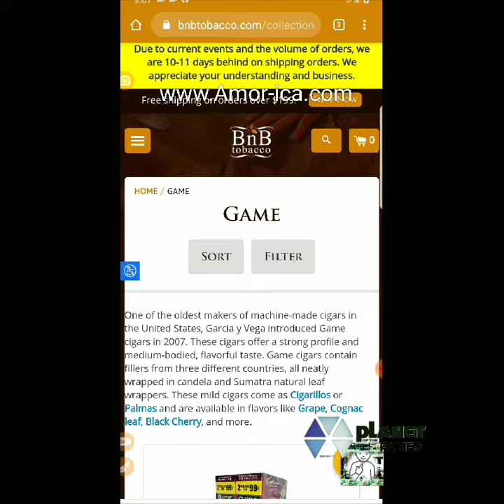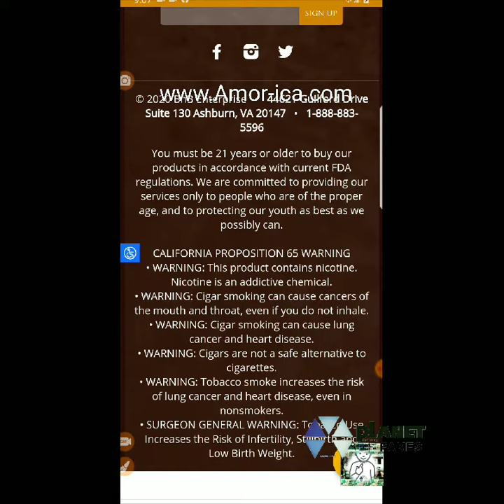game cigar factory closed.PSA: WEED SMOKERS. IF YOU SMOKE GAME CIGARS THE WAREHOUSE JUST GOT SHUT DO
Potfsbusiness:WEED SMOKERS. IF YOU SMOKE GAME CIGARS THE WAREHOUSE JUST GOT SHUT DOWN ALL WORKERS CAUGHT COVID